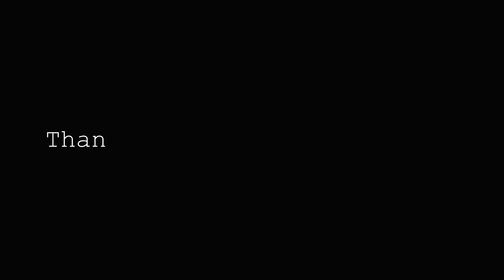Chamois Hunt May 2018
Quick mission into Otago back country looking for a decent chamois buck.